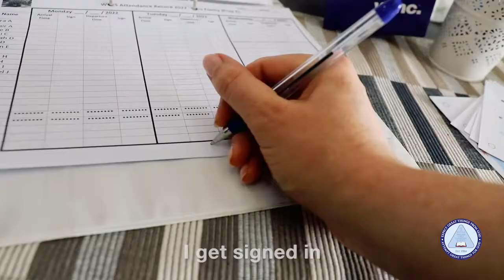A Day at Prep at William Carey Christian School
Follow a prep student through their day as they learn and explore the world around them.

Copyright: William Carey Christian School 2022